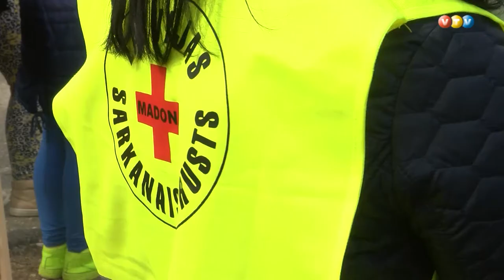Pirmās palīdzības sacensības Madonā